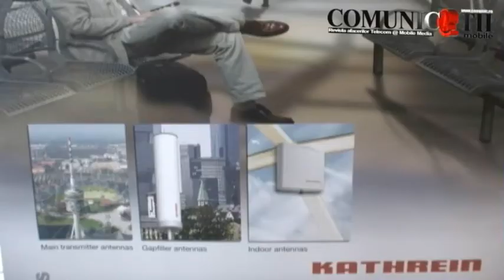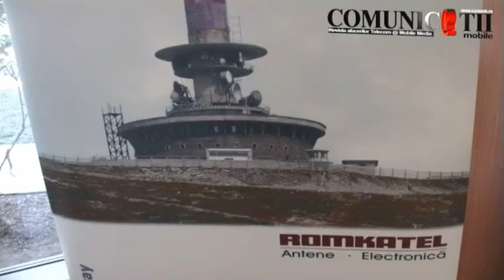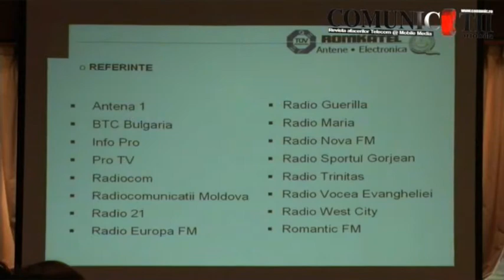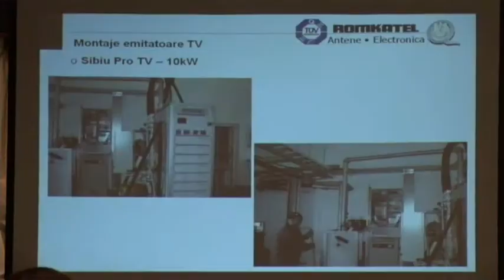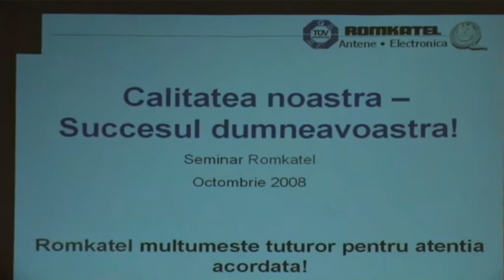Kathrein: Broadcast Is A Small Family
Romkatel Day
Bucharest, Ocober 1, 2008

Dan Tomin - Director General Kathrein Romania & Romkatel
Georg KLAUSER - Head of Broadcast Antennas, Kathrein Werke KG
Ovidiu Stănescu - Director Tehnic, Romkatel